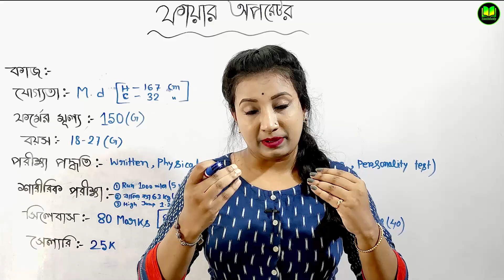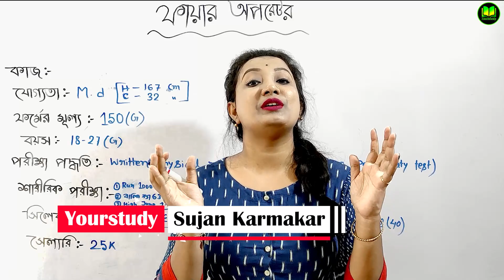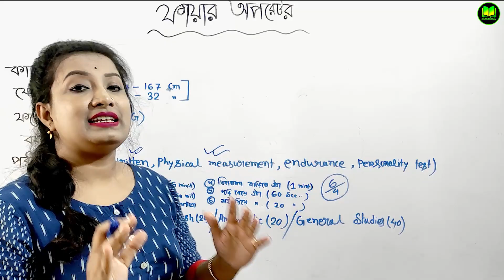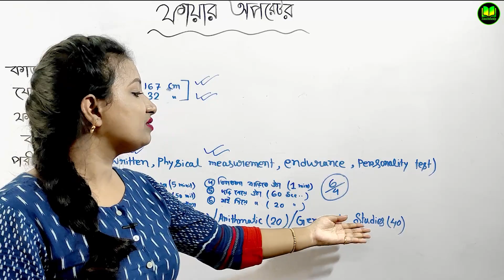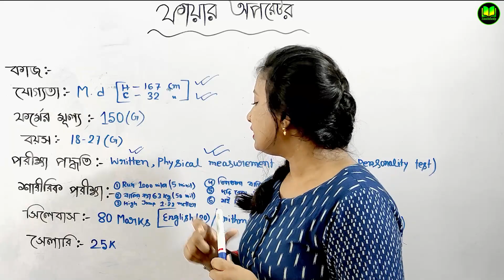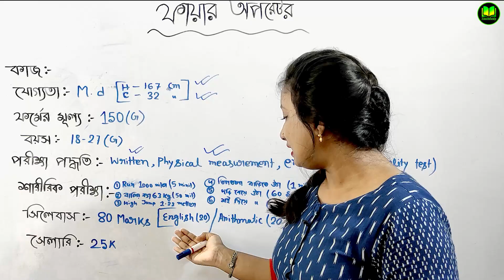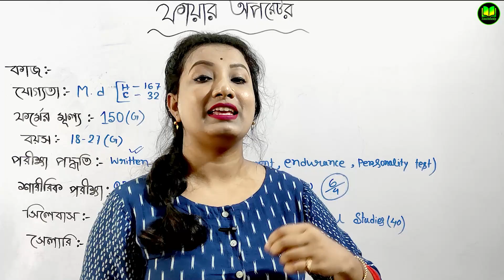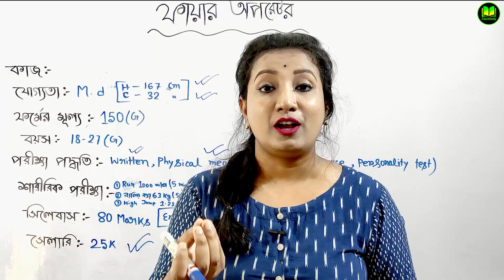Government Job in Fire Department | How to Work in Fire Department | Fire Operator